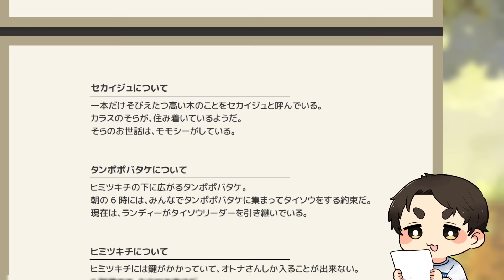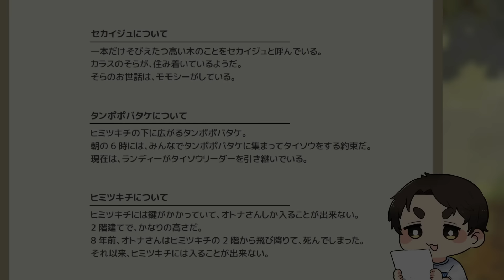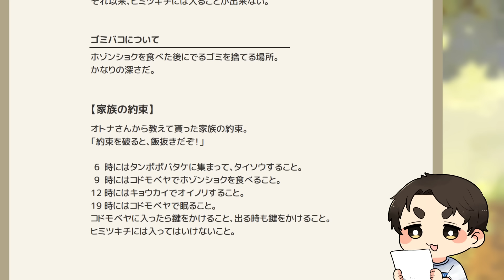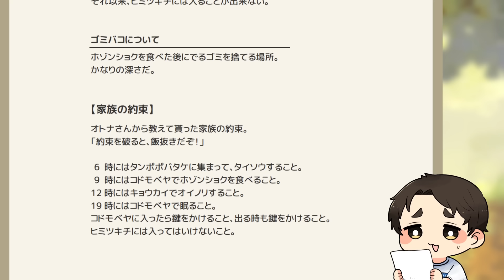友達と遊ぶ、家族になるマダミス【そらとくじらのエンゲ】＃２-Ａ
BOOTHにて11/17(日)シナリオ販売予定

出演：

湯毛　　    @yugenokai
towaco　   @towacofox
牛沢　　    @uszw
フルコン    @Fullcon2525

GM：ひろゆ～

制作：イバラユーギ×ひろゆ～プロジェクト

制作協力：とりえもすたぶ